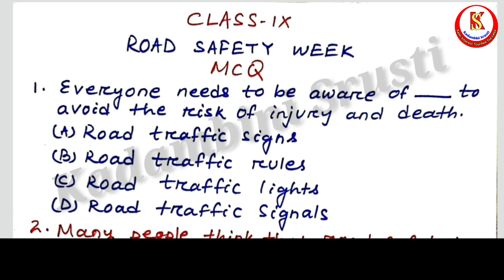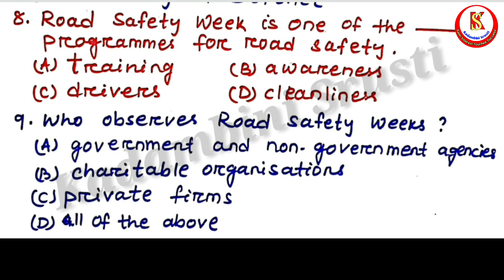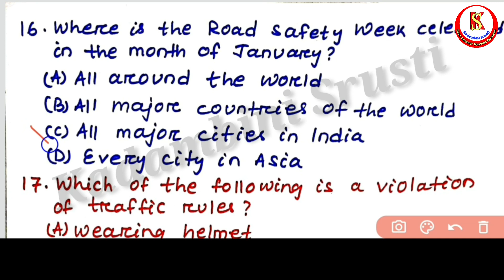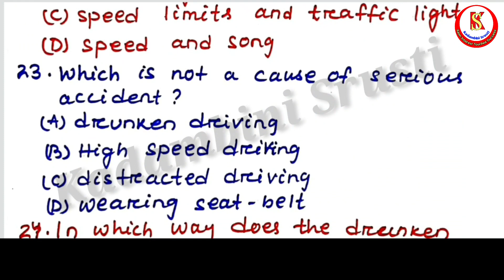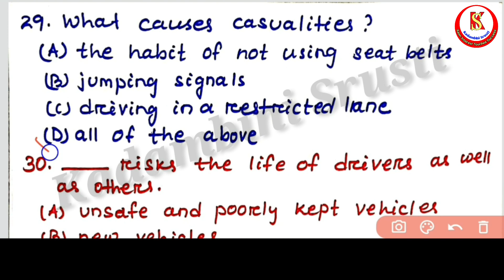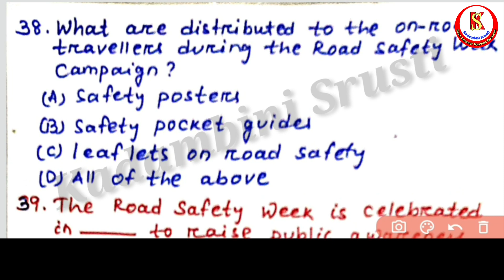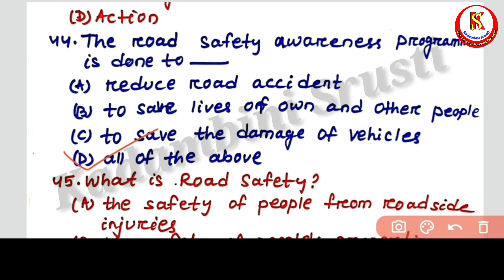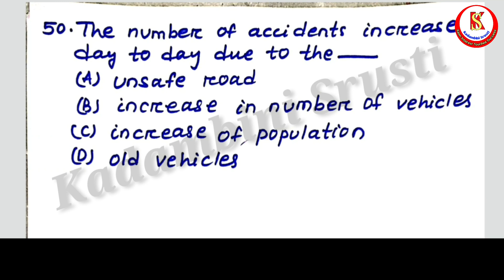ROAD SAFETY WEEK । MCQ । CLASS-IX । Kadambini Srusti